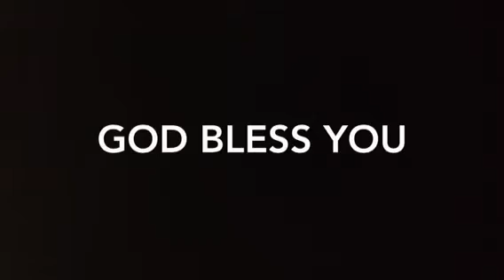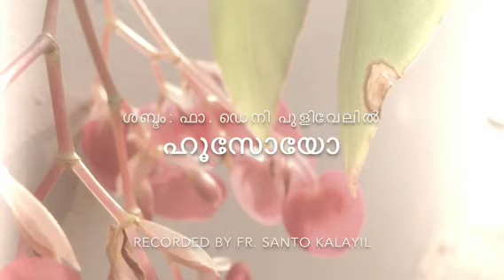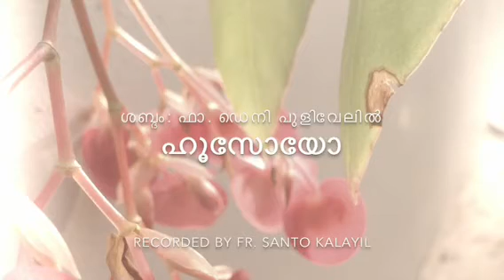ഹൂസോയോ പ്രാർത്ഥന (Hoosoyo)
Voice by: Fr. Deny Pulivelil
Recorded and edited by Fr. Santo Kalayil
Video editing: SanMedia & iMovie